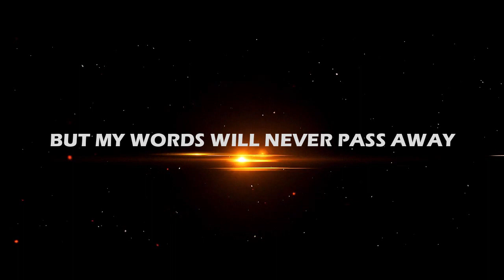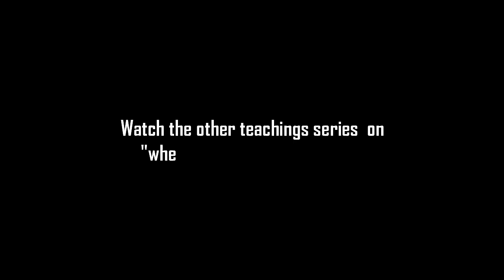Obed John | Arise | Where is Your Thoughts From | Part 3